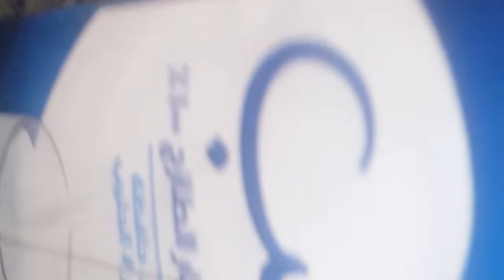HOW TO MAKE SUPER EASY NO EGG CHOCLATE CHIP MUG CAKE MICROWAVE COOK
INGRIDIENTS
SUGAR
MILK
CHOCOLATE CHIPS
BUTTER
FLOUR
BAKING SODA